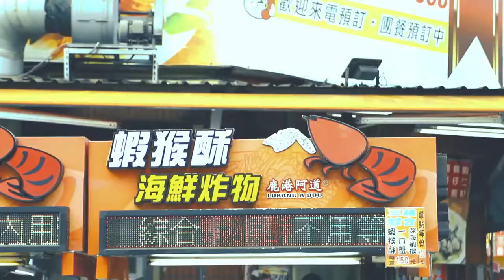The Gluttony Miao ( Lukang ) Ep 3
Taiwan Small Town Rambles with Miao Episode 3

So much food so much stalls in Lukang Old Street.